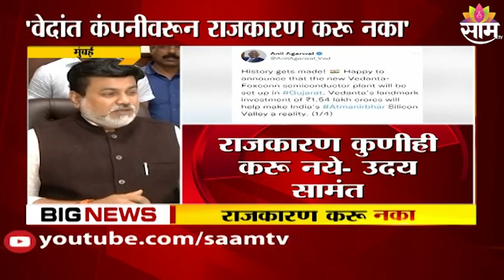Uday Samant | 'कंपनी गुजरातला कशी गेली याचा अभ्यास करू' - उदय सामंत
Watch The Latest News on Uday Samant | 'कंपनी गुजरातला कशी गेली याचा अभ्यास करू' - उदय सामंत